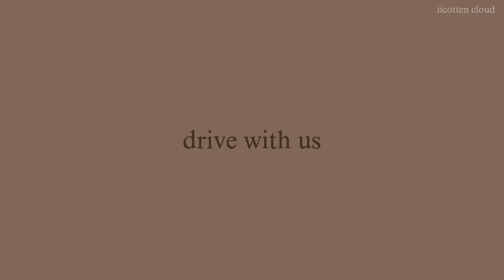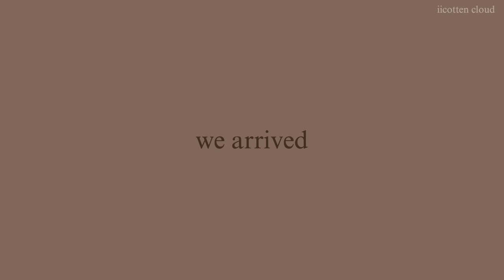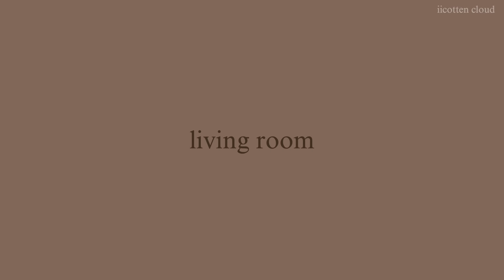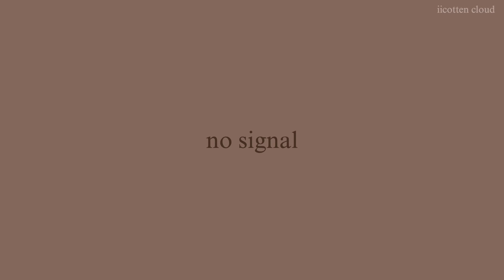Moving Into Our DREAM WINTER Vacation Home!!❄️|Bloxburg Roblox Family Roleplay|w/voices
♡︎Hey Guys! In today's video, We move into our new DREAM WINTER VACATION HOME!! We are not moving, this house is just for the winter!! Join us in today's adventure! You can always unsubscribe when ever you like! That's all thank you and I love you guys so much! Have a wonderful day!!

-𝑣𝑙𝑙𝑜

Aɴsᴡᴇʀ:
𓅿𝚆𝚒𝚗𝚝𝚎𝚛:9𓅿
𓄁𝙻𝚘𝚗𝚍𝚘𝚗:17𓄁
𓃱𝙹𝚊𝚖𝚎𝚜:𝟷2𓃱

Aɴsᴡᴇʀ:𝐼 𝑑𝑜𝑛𝑡 𝑟𝑒𝑎𝑙𝑙𝑦 ℎ𝑎𝑣𝑒 𝑎 𝑝𝑜𝑠𝑡𝑖𝑛𝑔 𝑠𝑐ℎ𝑒𝑑𝑢𝑎𝑙
-𝑀𝑒𝑒𝑡 & 𝑔𝑟𝑒𝑒𝑡?